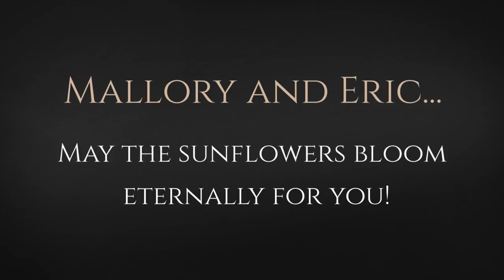Summer Sunflower Wedding Theme for Mallory and Eric, June 27th, 2018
Jump up and down if you love sunflowers as much as we do! Aunt Sharon always has sunflowers in her stash of wedding decorations. And, REAL sunflowers are in bloom at Honeysuckle Hills this month!

You have to see Mallory's sand ceremony vase...just watch for it. It's so unique you need to experience it as a surprise.

Sugar and Ben showed off well for Mallory! I'm glad the rain stopped so we could go into the horse field for wedding pictures.

I wish you could experience how delicious a cake from Smoky Mountain Cakes tastes in this video, but you'll just have to take my word for it. The cake you see is part of Mallory's "Country Sugar" wedding package.

Mallory and Eric, you MUST bring that precious baby back to see us one day! That is, if you can get Grandpa to turn loose of her for a little while. LOL